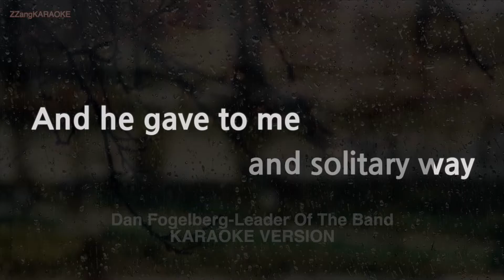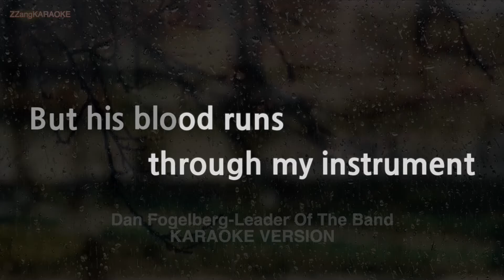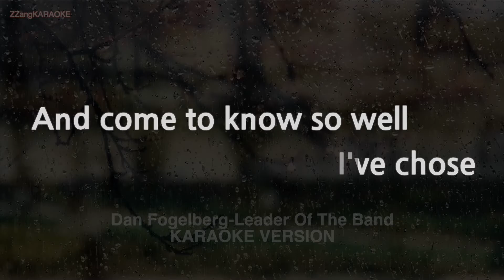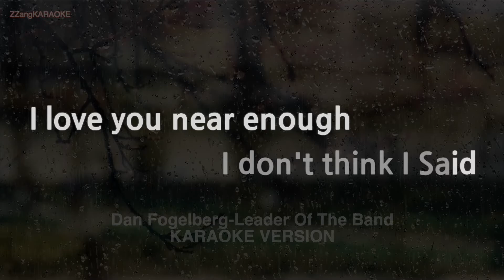Dan Fogelberg-Leader Of The Band (Melody) (Karaoke Version)